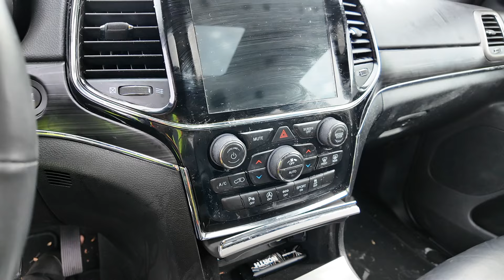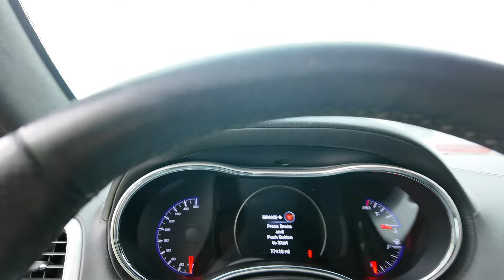Wyklepiemy To Vlog #5 Copart Chicago North Oglądamy Mavericka Audi S4 500+. S3 part 1/2 USA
Oględziny na Chicago North , obejrzeliśmy kilkanaście aut . Niektóre zaskoczyły nas pozytywnie , inne zupełnie odwrotnie były miną.
Jesteś zainteresowany zakupem czegoś podobnego ? Odezwij się do nas , a my zajmiemy się resztą :)

Zapraszam do obserwacji i śledzenia naszego kanału  !

Będą się tutaj pojawiać vlogi motoryzacyjne jak też oględziny aut dla klientów na największych placach aukcyjnych w USA 🇺🇸🇺🇸

Zajrzyjcie na nasze social media 🎥📸

Jesteśmy na instagramie , tik toku i fb !

Z nami kupisz swoje wymarzone auto ! 🏎️🏎️

Jesteśmy na miejscu w USA , więc z nami nie kupujesz kota w worku.

Posiadamy przejrzyste zasady licytacji

Konkurencyjne ceny i indywidualne podejście do klienta!

Z nami jest możliwa naprawa auta i odbiór gotowego pojazdu przygotowanego do rejestracji .

Zrobimy inspekcję przed aukcją i wyślemy zdjęcia realnego stanu technicznego pojazdu .

Masz pytania ?

Napisz do nas lub zadzwoń!

Chętnie odpowiemy na wszystkie Twoje pytania związane z zakupem i importem auta z USA🇺🇸🇺🇸

Znajdziemy dla Ciebie odpowiedni samochód w Twoim budżecie 💸